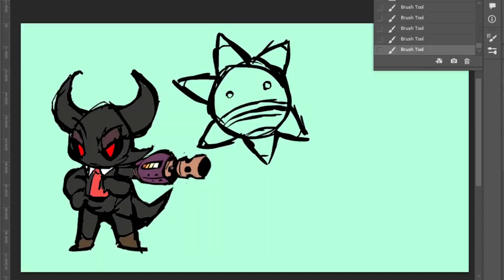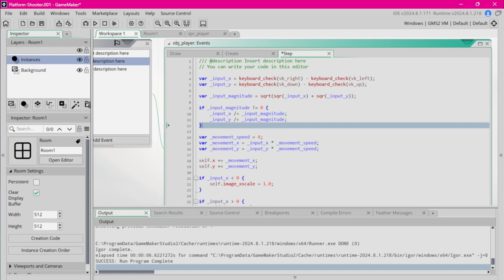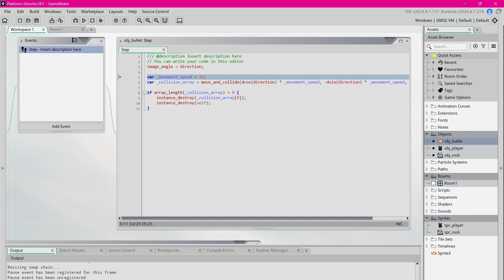Making an arcade shooter #1 - Basic controls (timelapse)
This is my attempt at a programming timelapse.

I'd like to try this out again, but with a little more planning next time. I'm not too happy with how little I did in this video, but I'm currently more focused on getting myself used to making videos and publishing stuff again.